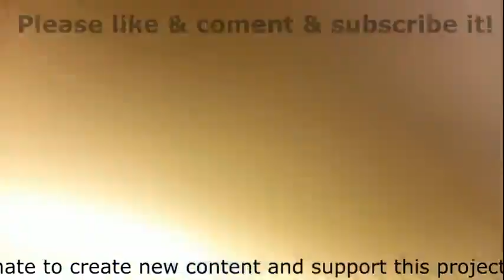76 小倉鼠草莓歷險記。 系列 45